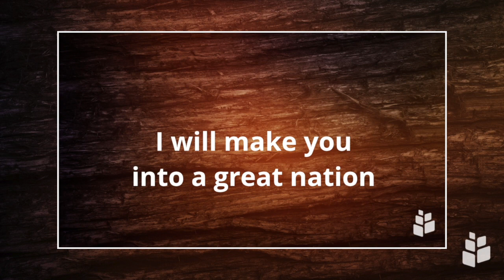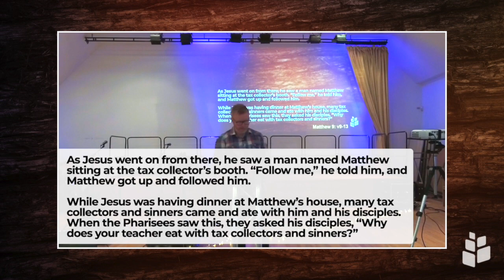Bless Part 3 | Eat | Pastor Robin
Something special happens when we gather round the table around the table and share food together. The third part of our BLESS Series, with Pastor Robin.